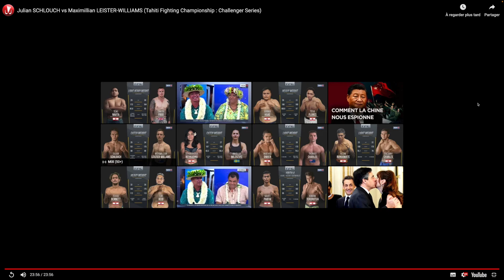Julian Schlouch vs Maximilian Leister-Williams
Julian remporte brillamment son deuxième combat pro par décision unanime le 4 mai 2024 à Fautaua (images TNTV)